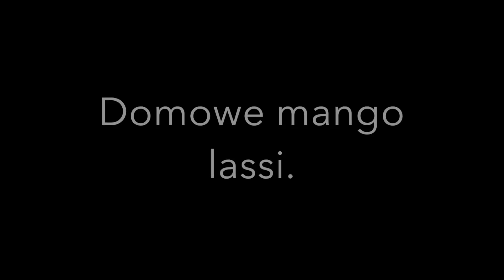Mango lassi.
Bardzo prosty, szybki przepis na domowe mango lassi. Smacznego:)

Składniki:

400 ml jogurtu naturalnego-najlepiej aksamitny
650 gram pokrojonego w kostkę świeżego mango lub puszka pulpy mango
50 ml zimnej wody
pokruszone pistacje do dekoracji

Podawać schłodzone:)